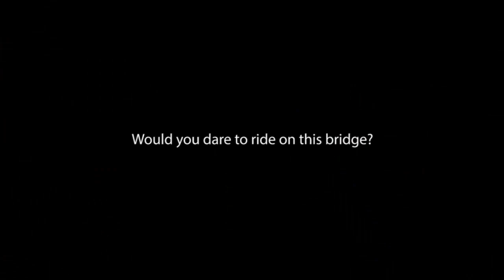Riding on the Tallest Suspension Bridge in Nepal | Kushma - Gyadi Bridge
Riding on Kushma Gyadi Bridge, the Tallest and Highest Suspension Bridge in Nepal.
Would you dare to ride on this hanging bridge?

Visited Kushma Gyadi Bridge during my Motorcycle Adventure Roadtrip to Nepal, Mustang and North India in October 2016.